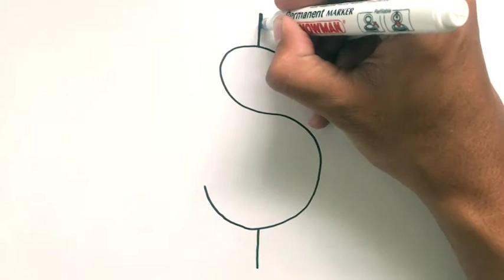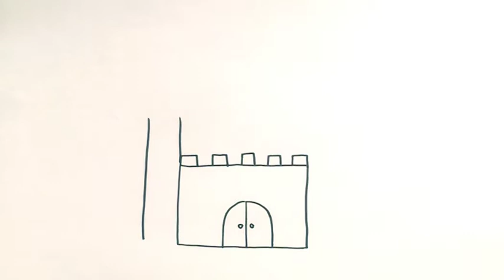Menggambar & Mewarnai Profesi Pilot untuk Anak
Hey kali ini kita belajar Menggambar & Mewarnai Profesi Pilot dengan crayon Titi bersama anak-anak TK A & TK B. Ayo ajak anak-anak yang lain untuk bergabung untuk belajar menggambar & mewarnai.